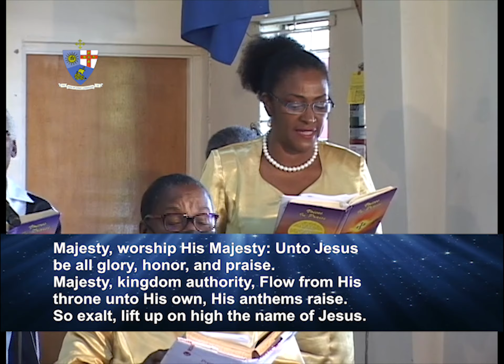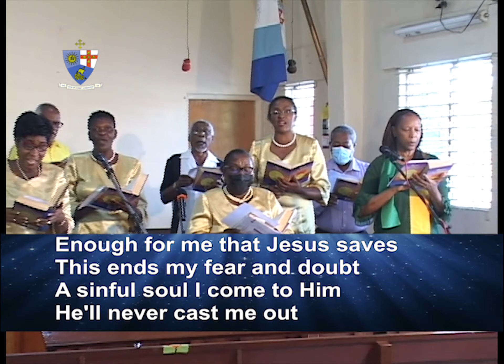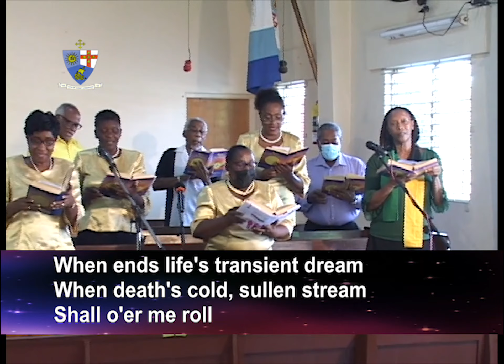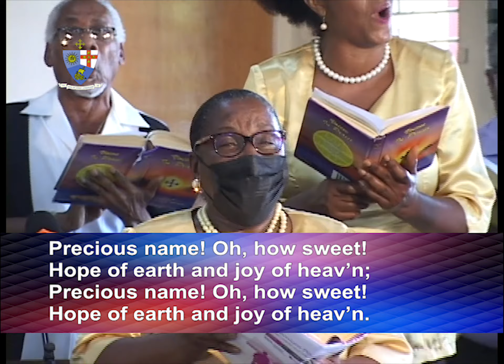Jamaica Methodist District, 11th Lord's Day after Pentecost Sunday, August 8, 2021